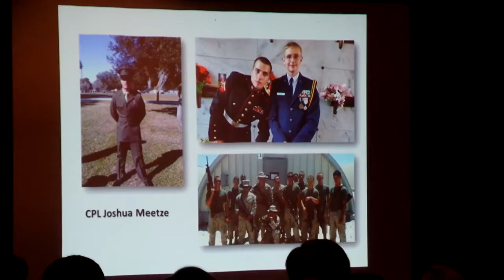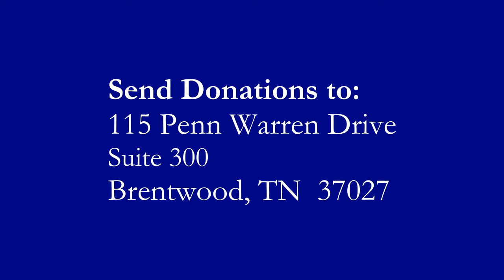Nashville Gala 2015